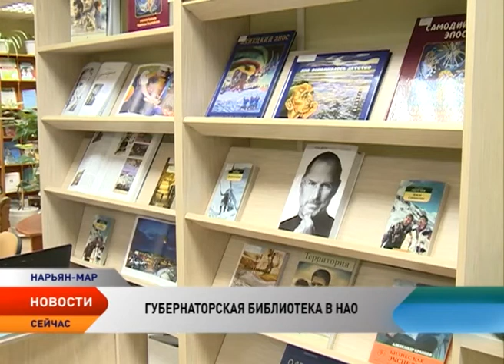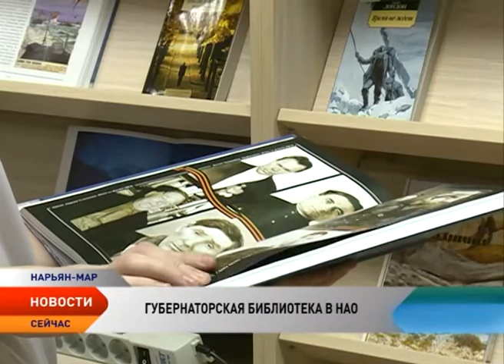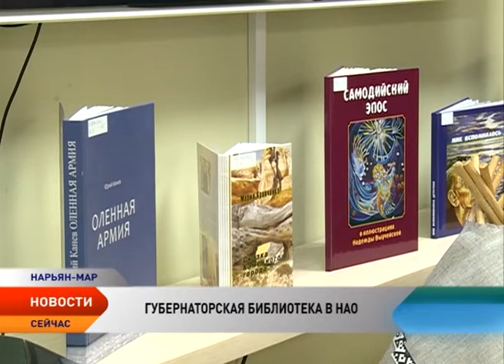В Ненецком округе запущен проект «Губернаторская библиотека»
В Ненецком округе запущен проект «Губернаторская библиотека». Презентация состоялась в Нарьян-Маре в Ненецкой центральной библиотеке имени Пичкова. Первые комплекты из 11 книг, подобранные лично главой региона Игорем Кошиным, получили шесть учреждений образования и культуры округа. В библиотеки, школы и учреждения культуры Ненецкого округа направлено еще 94 бесплатных комплекта книг.

Проект инициирован губернатором по итогам Года литературы в России с целью объединения богатейшего потенциала знаний о Севере в единое информационное пространство Ненецкого автономного округа, сохранности литературного наследия региона. Посетители окружных библиотек смогут прочесть лучшие книги зарубежных авторов, книги о ненецком Заполярье, посвященные истории, культуре, литературе, природе, географии и этнографии.

— В своей библиотеке я буду отбирать для вас книги, которые заставляли и заставляют двигаться вперёд лично меня, — написал на своей официальной странице «Вконтакте» Игорь Кошин, отметив также, что проект призван помочь жителям НАО сделать правильный выбор между книгой и гаджетами, «собрать воедино интересные мотивационные книги, которые оторвут молодых от гаджетов и заставят прийти в читальный зал».

Первоначальный список книг «губернаторской библиотеки» состоит из 11 наименований. Шесть из них рекомендованы к чтению губернатором, пять — книги местных авторов. В число избранных произведений вошли: Дмитрий Лихачев «Воспоминания», Владимир Обручев «Земля Санникова», Олег Куваев «Территория», Джек Лондон «Время не ждет», Александр Кравцов «Бизнес как энциклопедия», Уолтер Айзексон «Стив Джобс», Алексей Пичков «Мне вспомнилось детство», Надежда Выучейская «Ненецкий эпос» и «Самодийский эпос», Мария Кравченко «Сказка каменного города» и Юрий Канев «Оленная армия».